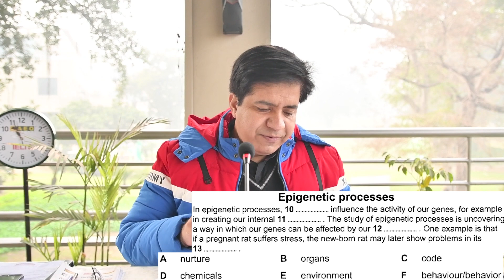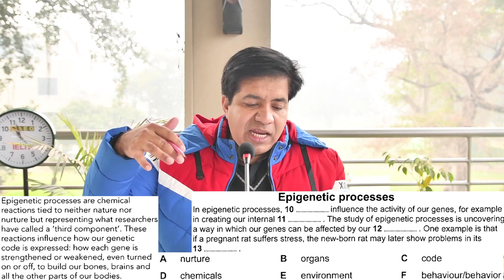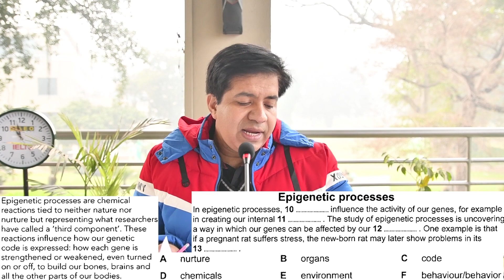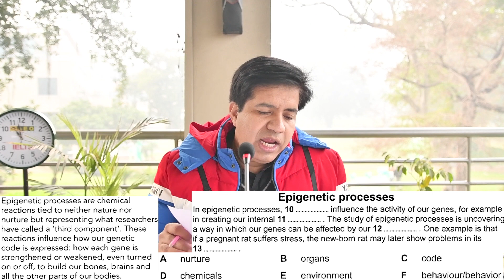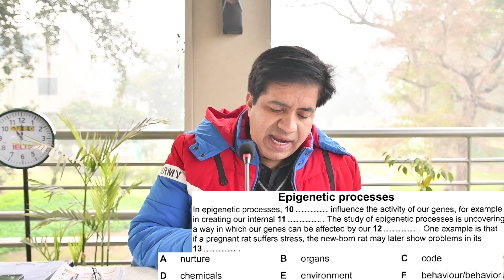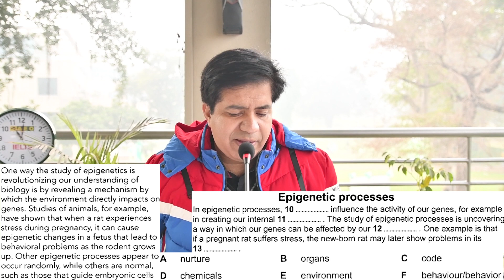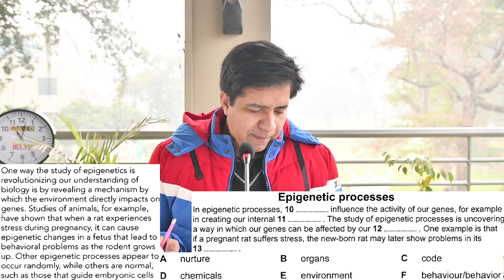AC IELTS READING: THE EASY WAY WITH PRACTICAL TIPS BY ASAD YAQUB